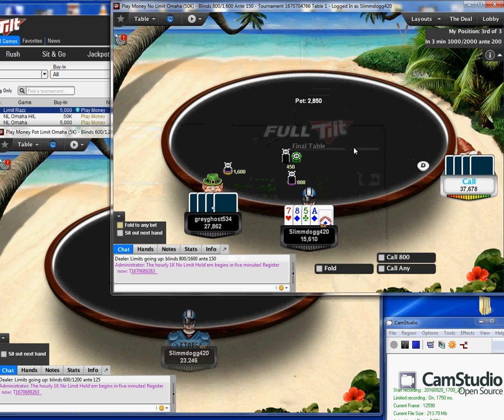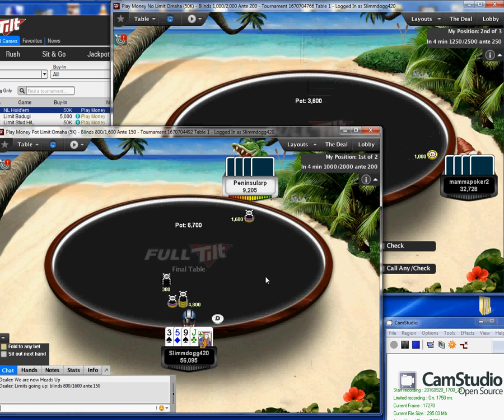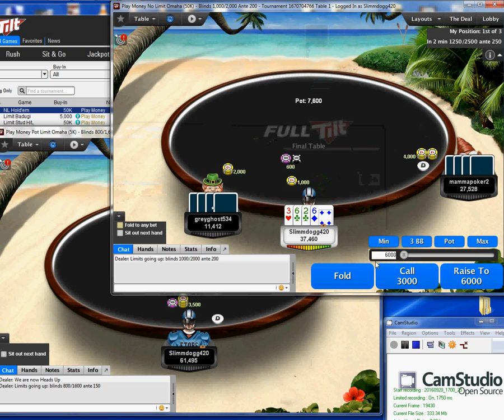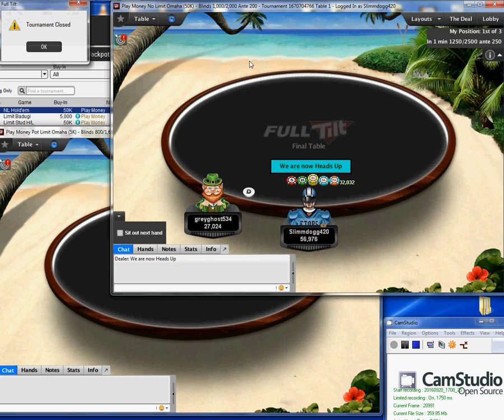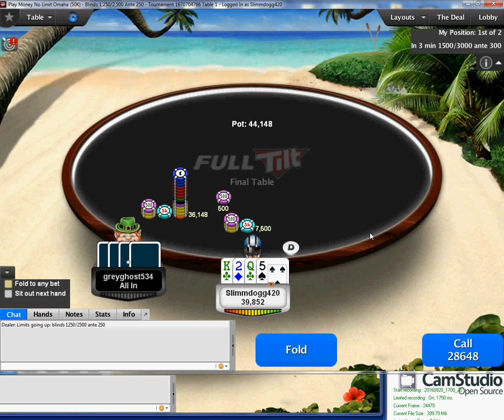Two Omaha Final tables 5K and 50K PC